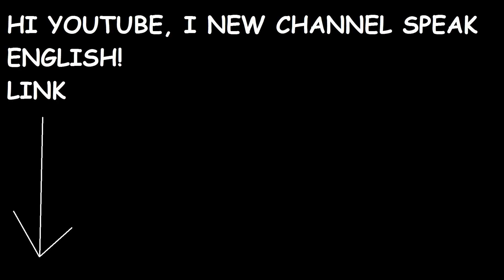New Channel English